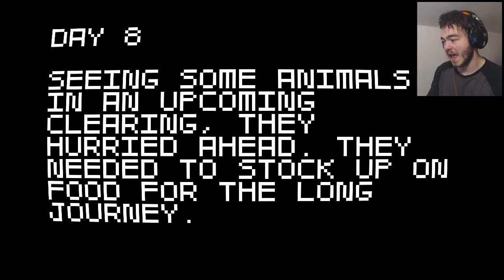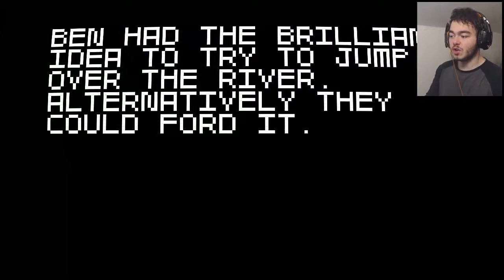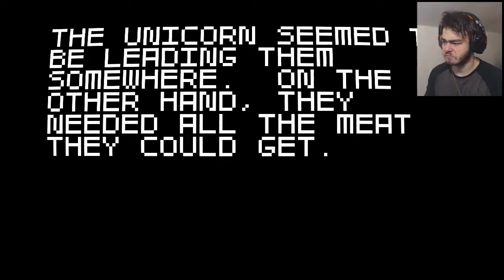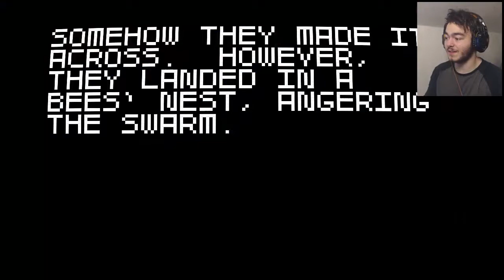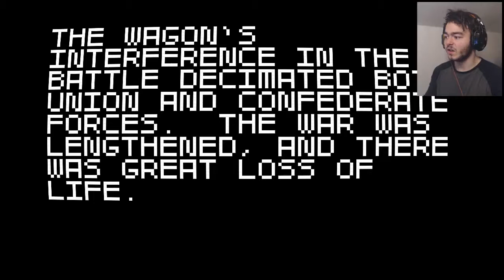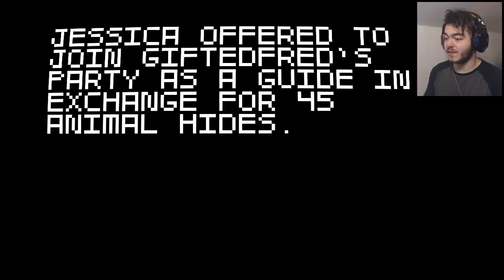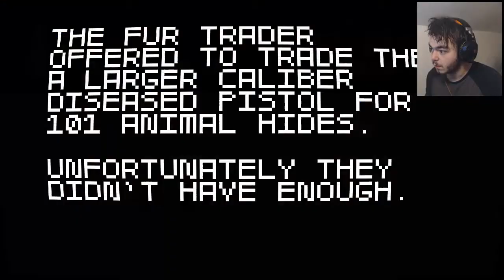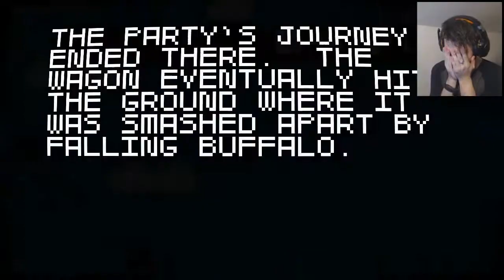UNICORN VOLCANO FIRE WOLF MASSACRE! | Super Amazing Wagon Adventure #4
Super Amazing Wagon Adventure has everything from unicorns to magic wands to venom spitting super cobras to flaming meteor showers! Join me in this crazy adventure!

I hope you enjoyed this video! If you did, follow the links below to keep up to date with me!